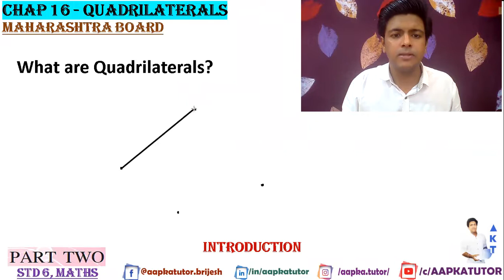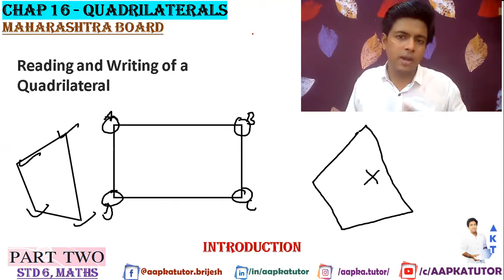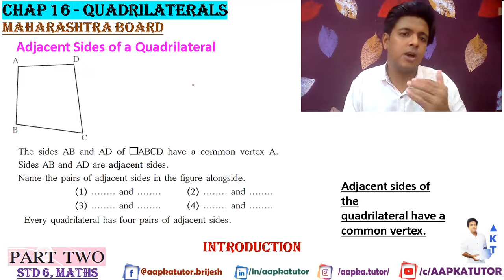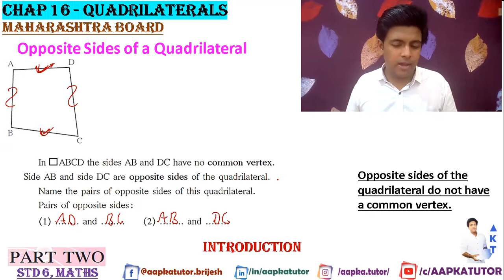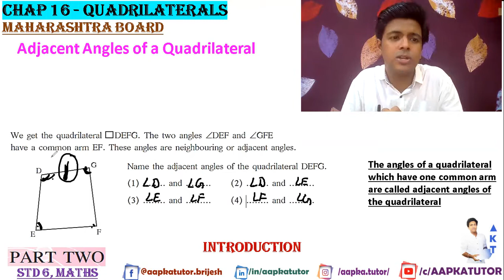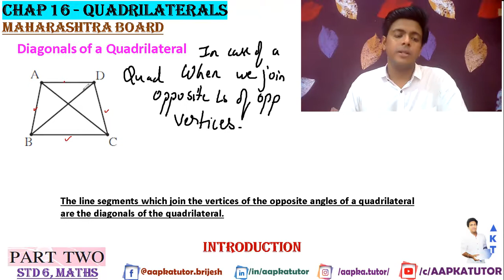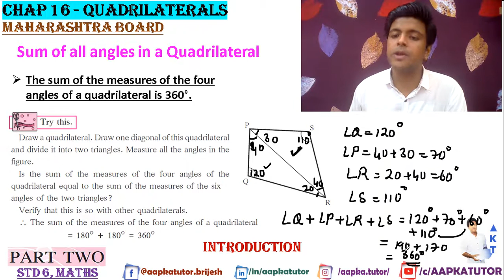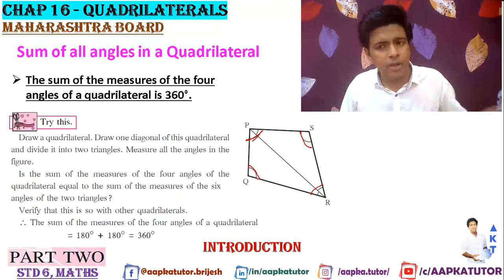#1 | Chapter16 QUADRILATERALS | Maths-2 | Introduction (Part 1)| Mah. Board | Std 6 | By Brijesh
#1 | Chapter16 QUADRILATERALS | Maths-2 | Introduction (Part 1)| Mah. Board | Std 6 | By Brijesh Sharma